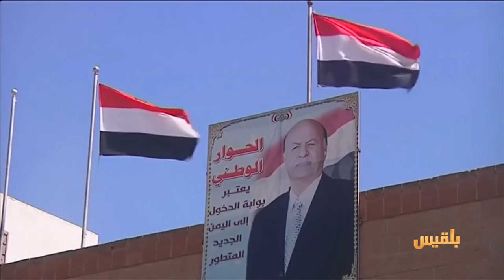الحادي والعشرون من فبراير مفتاح التحول السياسي | تقرير: منصور النقاش